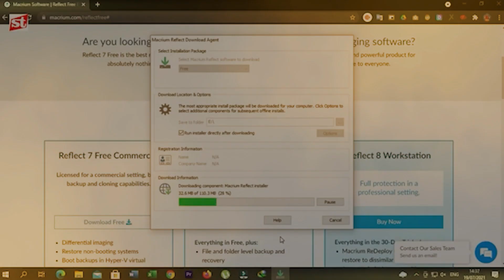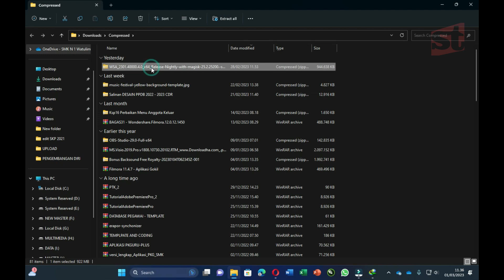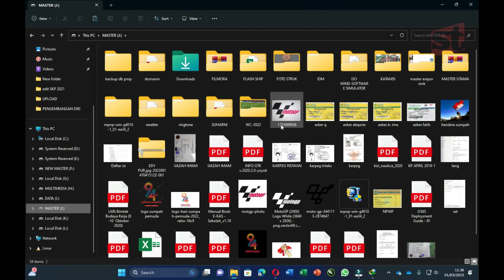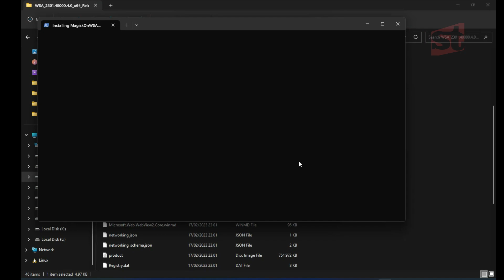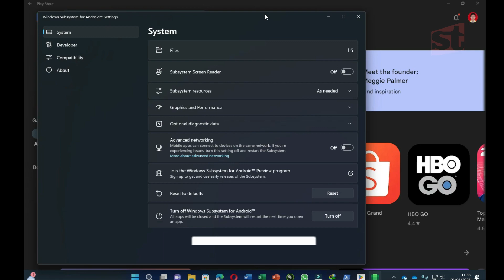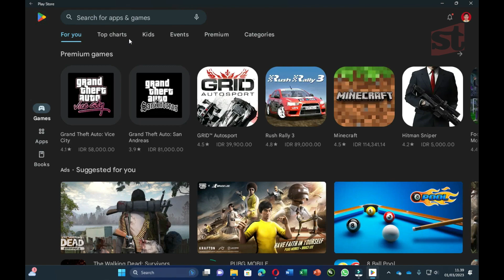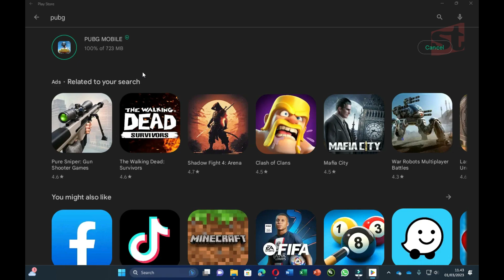PUBG Game Play di WSA 2301 Berjalan Lancar! Hati Pun Senang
Fitur Windows Subsystem For Android 2301 menghadirkan update terbaru, PUBG berjalan lancar di PC update pun sukses.